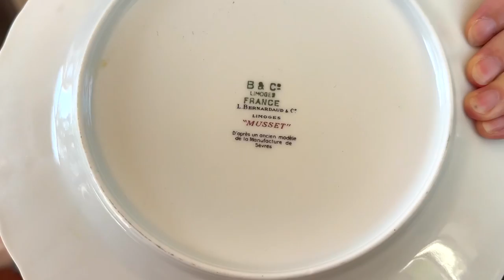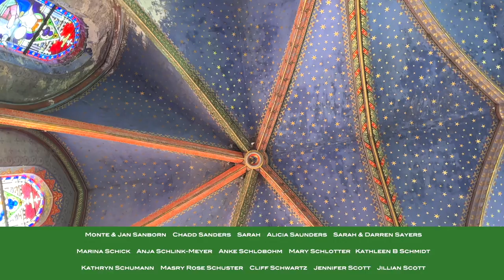My boyfriend pushes my mother over the EDGE! 😳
If you’d like to see more of Vivienne, Simon and their chateau, go to @ChateauLove